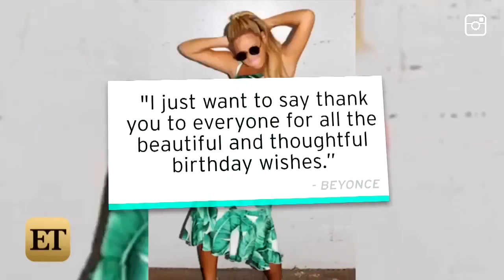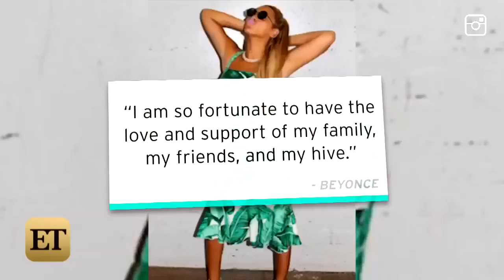Beyonce Postpones 'Formation' World Tour Stop for Vocal Rest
More from Entertainment Tonight: The singer had to push back her Sept. 7 performance at MetLife Stadium on 'strict doctor's orders.'

The pop icon postponed her New Jersey tour stop on doctor's orders to rest her vocal cords.

Even Queen Bey gets sick every once in a while. The superstar has postponed the Sept. 7 MetLife Stadium stop of her Formation World Tour until Oct 7, Under .

LOS ANGELES (AP) — Even Beyoncé needs to slow down every once in a while. Under doctor's orders for vocal rest, the superstar singer has postponed the .